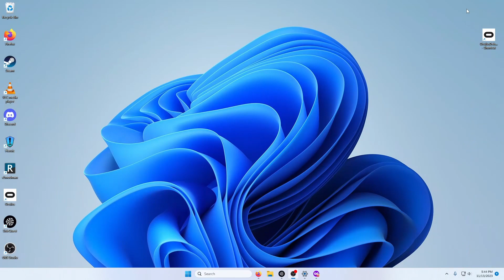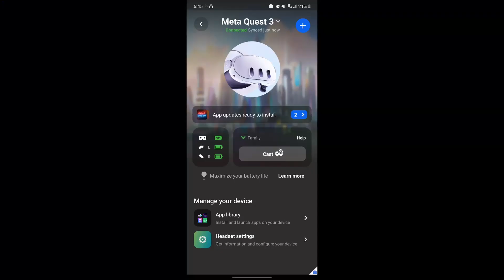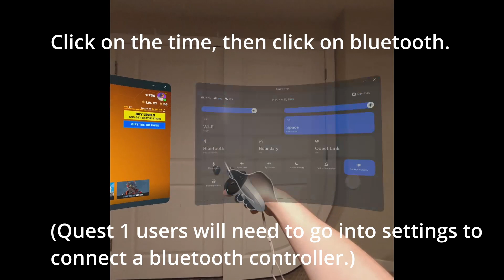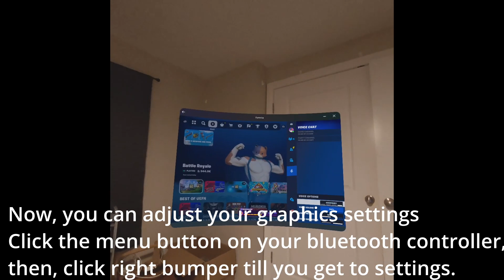FORTNITE on Quest 2, 1, 3, and Pro (NO CLOUD STREAMING!)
Here's how to get Fortnite running NATIVE (NO CLOUD STREAMING) on all the Quests! This includes the Quest 1, Quest 2, Quest Pro, and the Quest 3.

This method uses a PC, however I am pretty sure you can sideload apps using a Android phone. If you guys want that video, let me know.

Your FPS will vary based on what headset you are playing on. The Quest 2 and up play it pretty well, while the Quest 1 can play it, just not at as smooth framerates.

(You need to be using one of the Android user agents to get it to download.)

Song is by Out Of Love (feat. Leah Rye) by Lexurus

0:00 Download needed apps
0:10 Install User Agent Switcher
0:25 Downloading Epic Games
0:44 Installing on SideQuest
0:56 Disabling Proximity Sensor
1:06 Disabling Developer Mode
1:16 Setting Firefox as the default browser
1:34 Installing Fortnite app
2:21 Log into Epic Games
2:45 Connecting bluetooth controller
3:22 Changing graphics settings
3:34 Gameplay